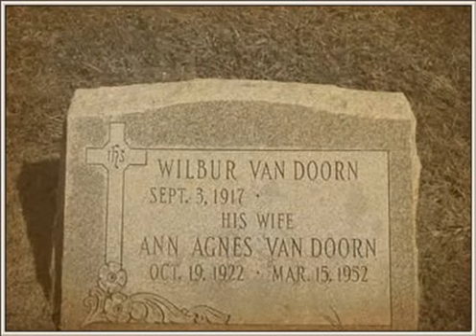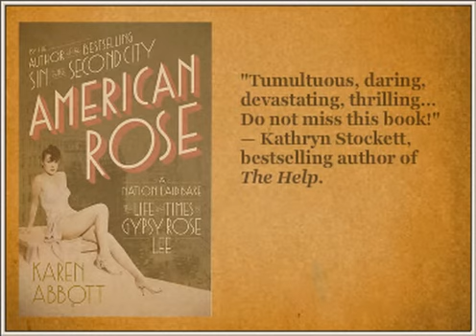Book trailer for AMERICAN ROSE, coming December 28.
Using exclusive interviews and never-before-published material, Karen Abbott vividly delves into Gypsy Rose Lee's world, including an intensely dramatic triangle relationship with her sister, actress June Havoc, and their formidable mother, Rose, a petite but ferocious woman who seduced men and women alike, and literally killed to get her daughters on the stage. With a cast of such Jazz Age and Depression-era heavyweights as Lucky Luciano, Harry Houdini, FDR, Carson McCullers, and Fanny Brice, AMERICAN ROSE weaves a rich narrative of a woman who defied every odd to become a legend—and whose sensational tale of tragedy and triumph embodies the American Dream.